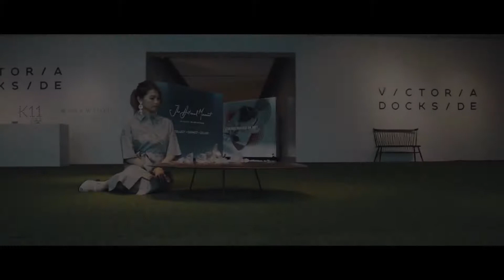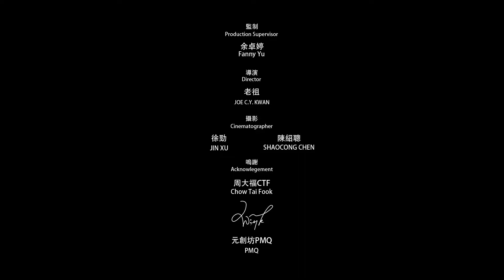Loupe Designer-in-Residence - W;nk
For stoy on Thingsthattalk.net